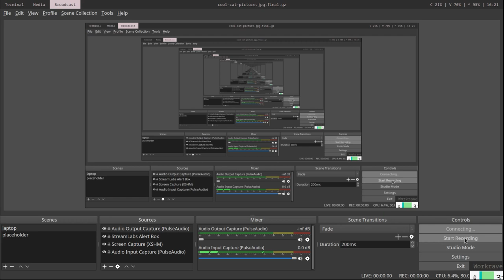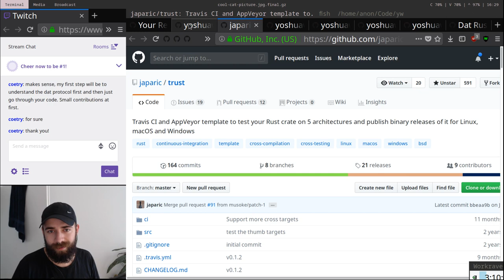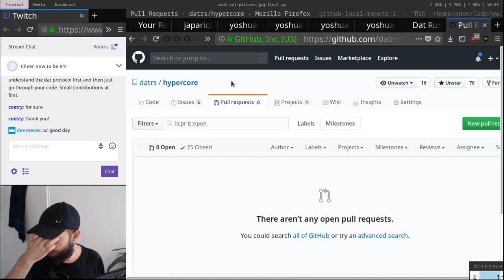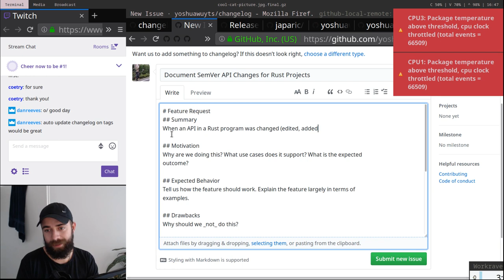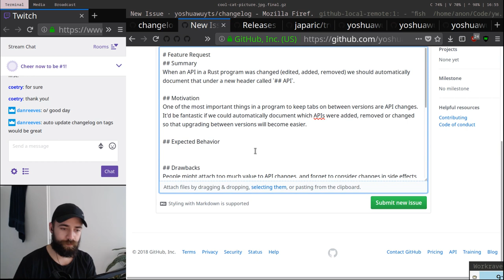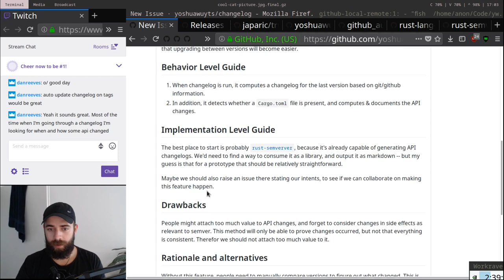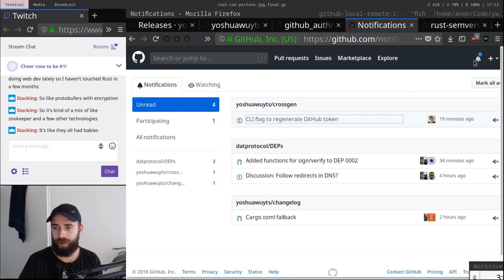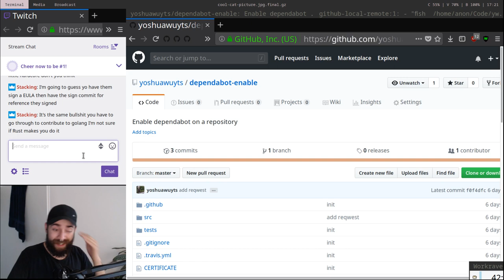NEW RUST TOOLS | Programming